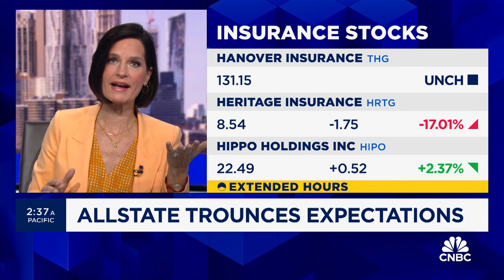Insurance's impact on inflation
CNBC's Contessa Brewer reports on how persisent inflation has been hitting insurance companies.